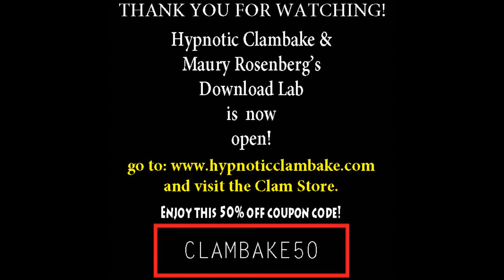BESAME MUCHO (CONSUELO VELAZQUEZ) - PIANIST MAURY ROSENBERG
Consuelo Velazquez's "Besame Mucho" is a  passionate and beautiful song. It's one of my favorite melodies to play on the piano.  Enjoy!
for extraordinary music now available at the Clam Store.